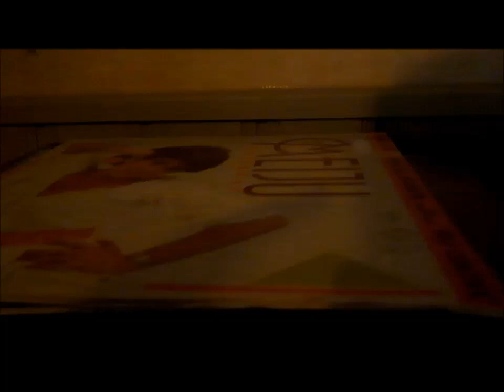Kirpputorilöydöt osa 2. levytesti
Täytyihän ne sitten testata, että kuuluuko ne biisit hyvin vai ei kuulu...